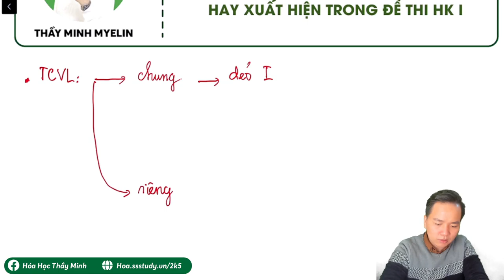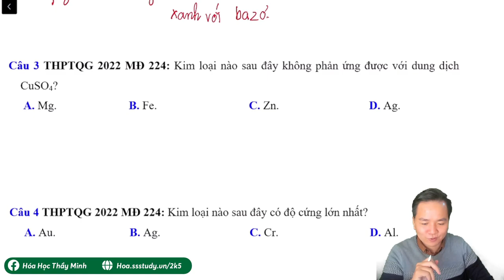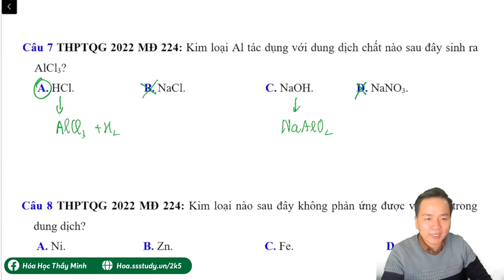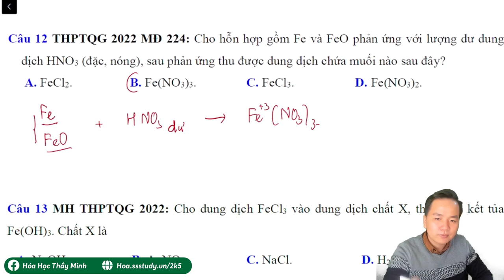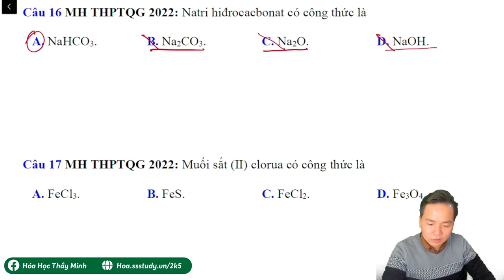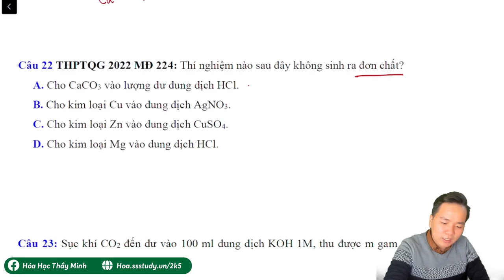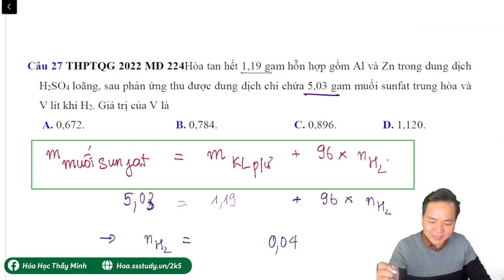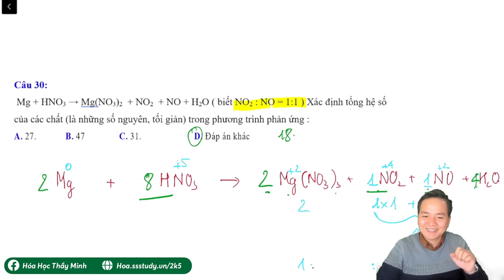[ HÓA 12 ] ĐẠI CƯƠNG KIM LOẠI LÍ THUYẾT HAY SAI